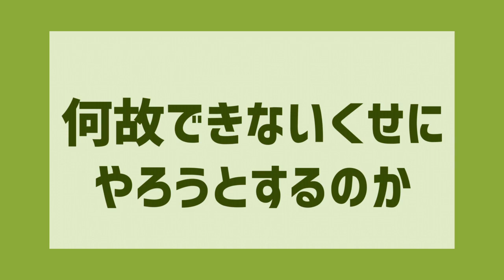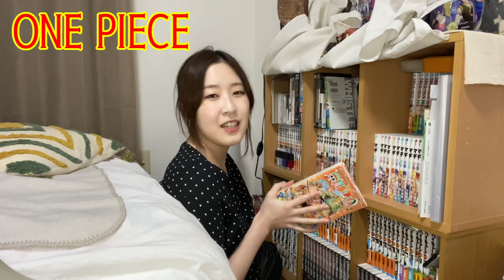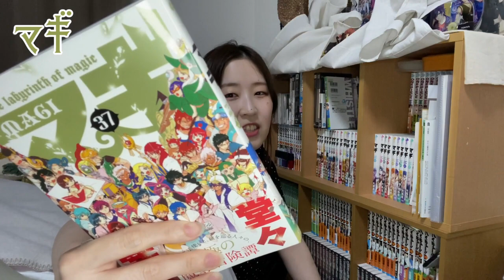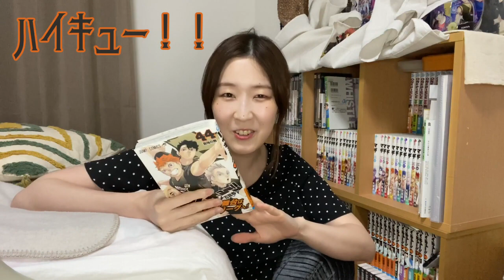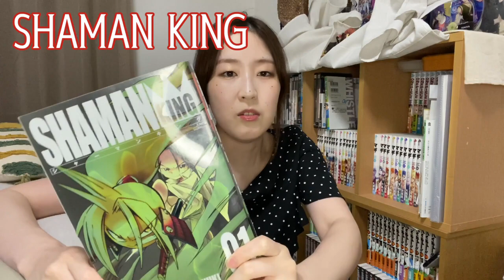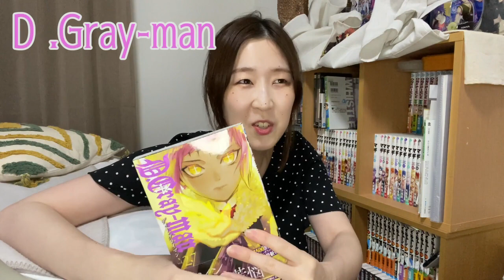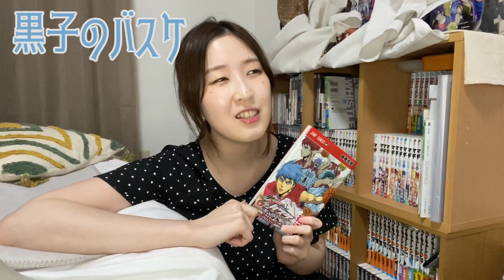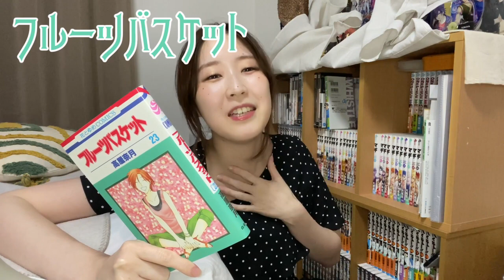【漫画】本棚紹介してたら思い出語ってた【大体WJ系】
こんばんは、えりなです。
定期的に断捨離をしてしまう性格なのですが、
現在手元にあるのはレジェンド達なので
これから先は入れ替わることはほとんど無いと思います。
レジェンドなだけあって、それぞれに思い出があります。
思い出語りしちゃってある意味自己紹介動画みたいになってますね。

漫画って色んな人の考えを知れる教本のようにも思うから
幼稚園児頃から読み始めて以来、ずーーーっと大好きです。漫画愛。

だからと言って散財していい理由にはなりませんけどね。
明日の自分、頑張れ。